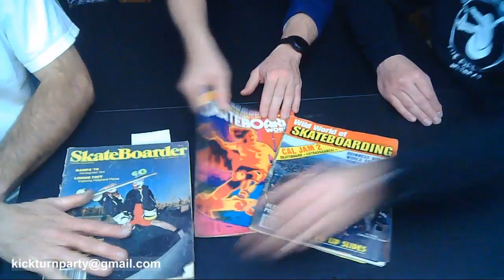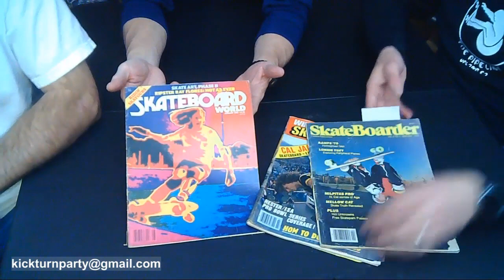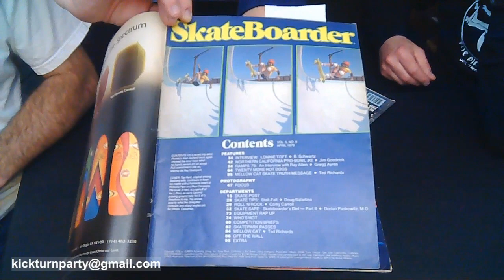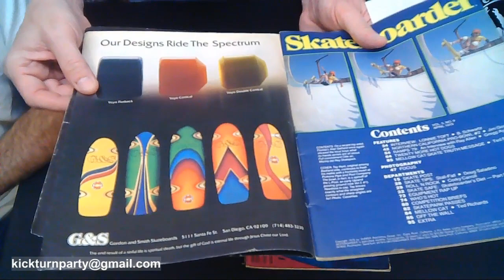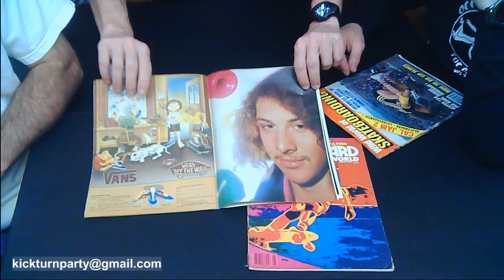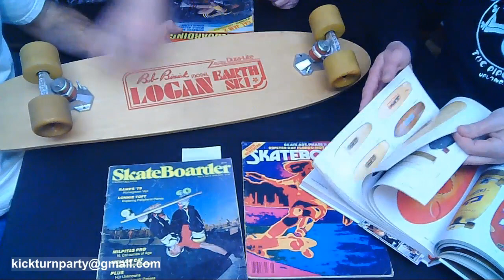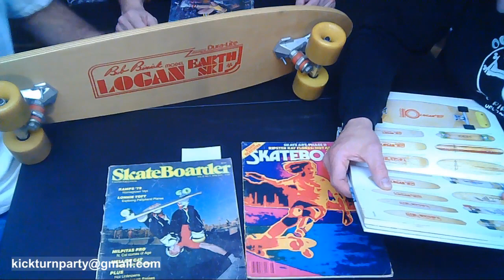Kickturn Party #18 - 70s mags (the big 3), Bob Biniak Duralight, Lazer Trucks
70s mags (the big 3), Bob Biniak Duralight, Lazer Trucks